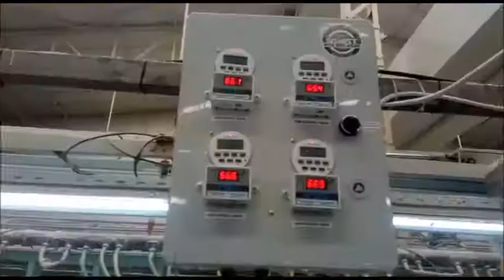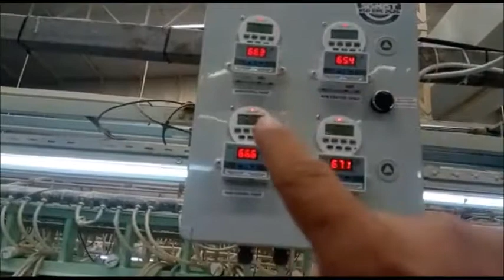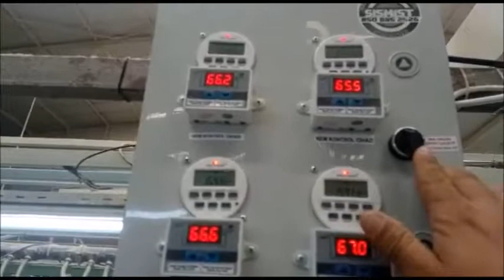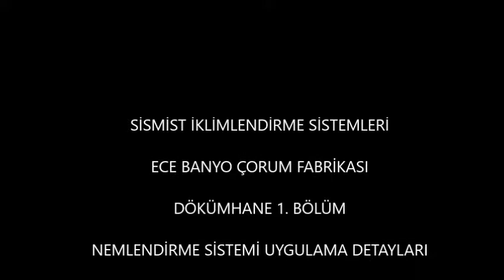ECE SERAMİK - DÖKÜMHANE NEMLENDİRME SİSTEMİ - SİSMİST 08508852526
Sismist İklimlendirme